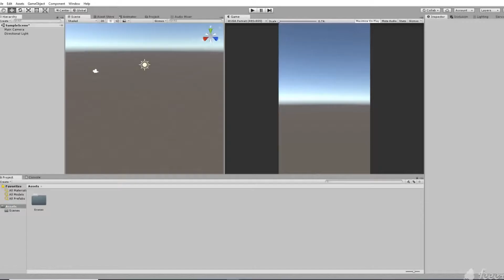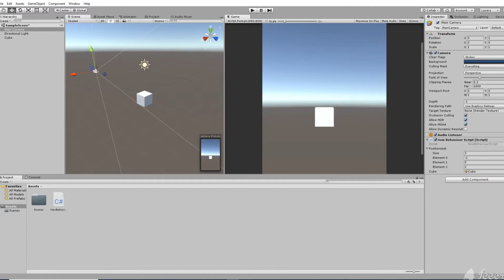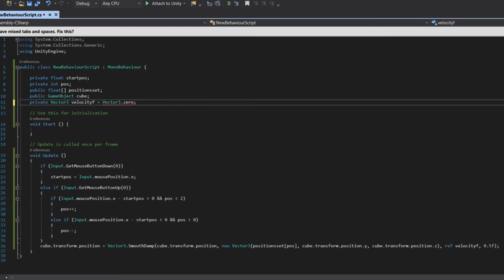Unity C# swipe left-right in touchscreen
**ENABLE SUBTITLES** in your language...A short video that totaly explains you how to make an app interactive through touch input specially for mobile phones. The popular function “swipe left” and “swipe right”, all through script. (English and Greek subtitles).